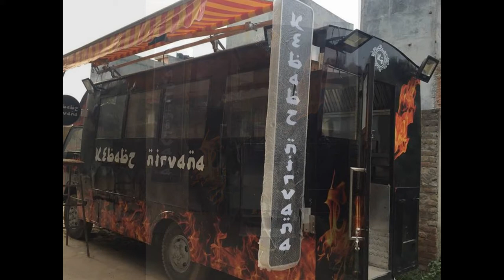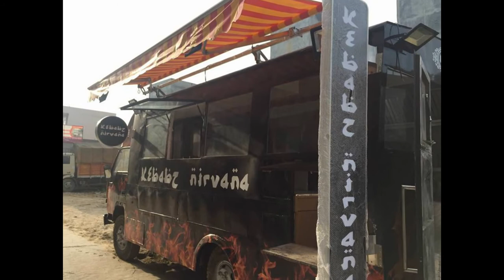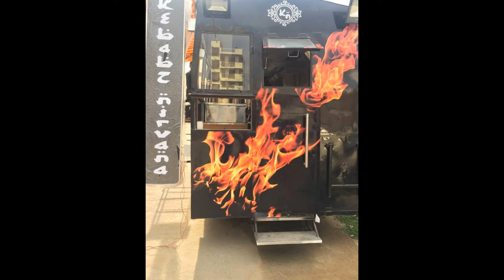KABABZ NIRVANA//Indian food truck business in delhi ncr SSI FOOD TRUCKS & CARTS/ CATERING FOOD VAN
# THIS FOOD VAN MADE ON TATA EISHER BODY
# Size :- 16 ft X 7 ft FABIRICTED BY MS SHEET FOR OUT SIDE
# VEHICAL PROVIDED BY THE CLIENT
# FABRICATION OF TRUCK WITH PAINT
# BRANDING WITH LAMINATED ECO-VNYL PRINTS FOR EXTERIOR
# STAINLESS STEEL 202 FOR INTERNAL WALLS,
# ACP FOR FALSE CEALING,ELECTRICAL,PROVISON FOR GENERATOR
# GAS BANK AND WATER TANK WITH PLUMBING PROVEDED BY US.
# A SERVICE WINDOW WITH AWNING
# ALL KITCHEN EQUIPMENTS WILL BE CHARGED EXTRA AS PER CLIENT'S REQUIRMENT.